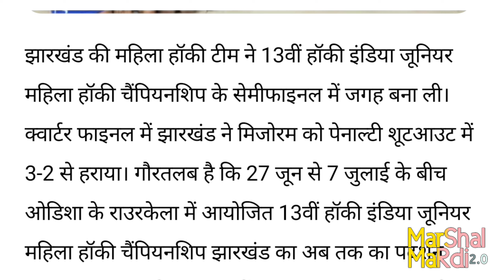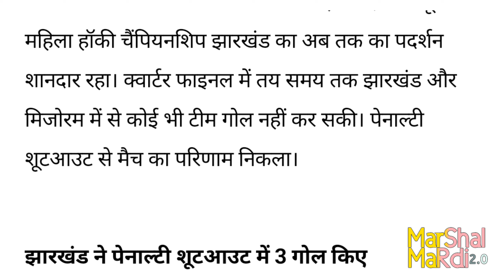मिजोरम को 3-2 से पीटकर 13वीं जूनियर महिला हॉकी चैंपियनशिप के सेमीफाइनल में झारखंड